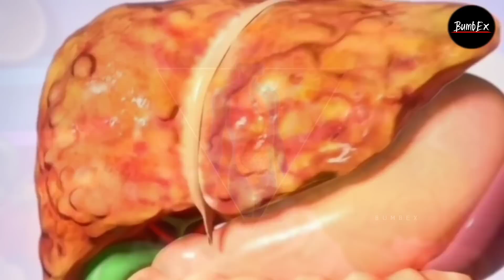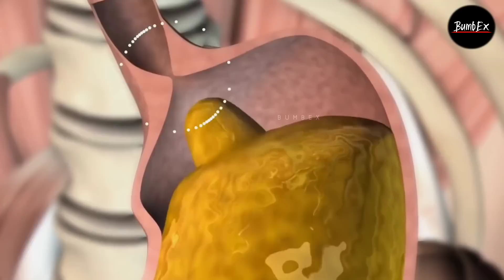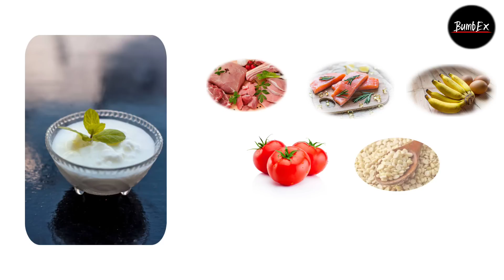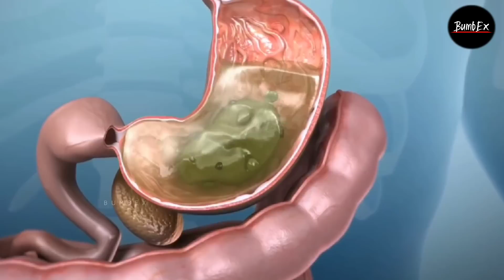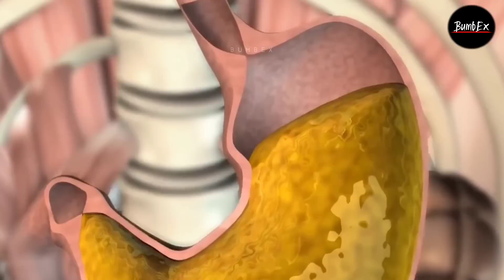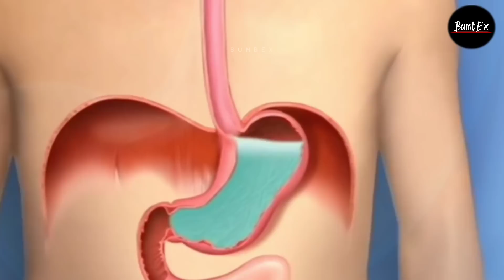आम चीजें जो हो सकती है जानलेवा | 6 Most Harmful Food Combinations | इन्हे आपस में मिला कर कभी न खाए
6 Healthy Food Combinations that you must try. Best Ayurvedic food combinations. The art of food combining as per Ayurvedic scriptures.

आम चीजें जो हो सकती है जानलेवा, इन्हें आपस में मिला कर कभी न खाए ! 6 most Harmful Food Combinations bad food combinations that make you sick 6 foods you should never eat
आम चीजें जो हो सकती है जानलेवा, आज से ही खाना बंद कर दें ! | 8 Food You Should Never Eat ! how to cure any disease naturally cholesterol kam karne ke upay gas acidity problem pet ki charbi kam karne ka tarika pet kharab ke gharelu nuskhe

Dosto aaj kal bahut sari aisi chize lagatar khai ja rahi hai jo ki asal mein ek dusre ke sath mila kar khane ke liye nahi bani hai,
aisa bhojan jo ek sath khane par bimariya paida kare  use virudha aahar yane ki Incompatible Food kaha jata hai aisi chize khane par hame pata bhi nahi chalta ki hamare sharir mein aai itni sari taklif ke piche asali wajah woh sadharan khai hui chize ho sakti hai  aaiye jaante hai woh kon si chize hai jinhe hame ek sath mila kar kabhi bhi nahi khana chahiye

In this video, I will share with you 6 practical food combinations highly talked about in Ayurvedic scriptures that can dramatically improve the quality of digestion, support the body in receiving a deeper level of nourishment, and positively impact our overall health.

Bumbex